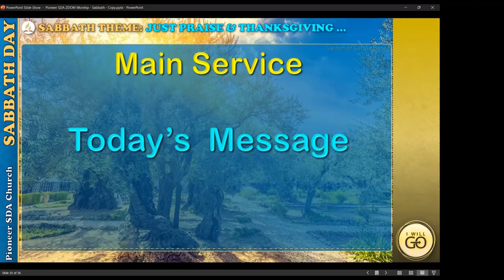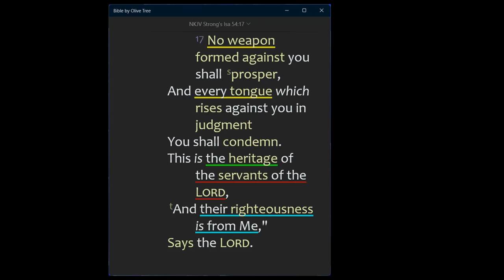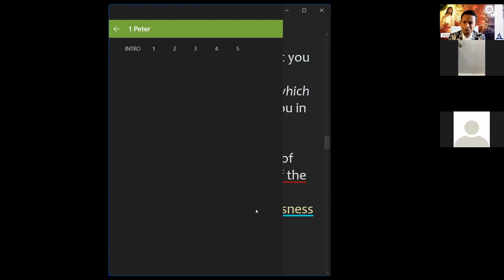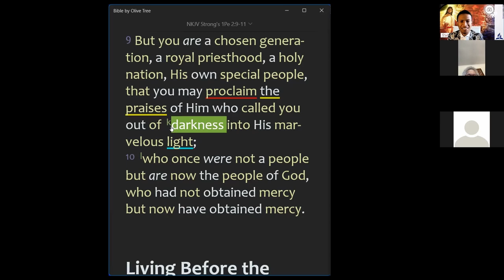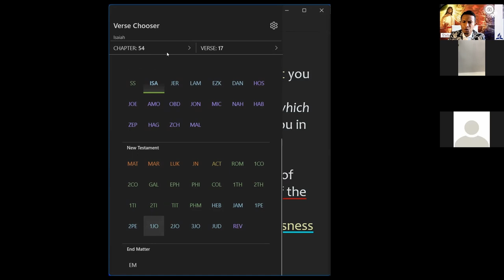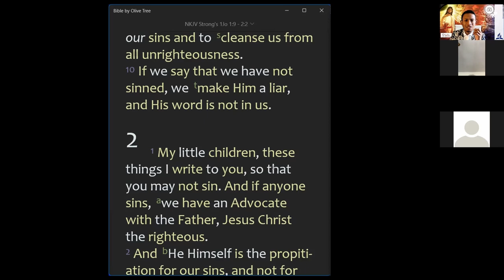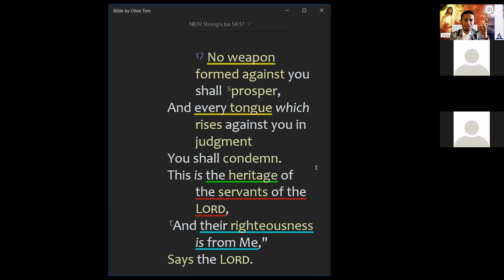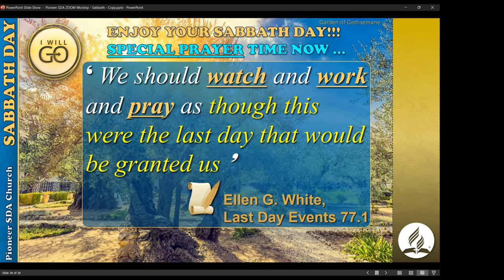2021-09-25, DO YOU HAVE A FOUNDATION? , Elder Tsiriniaina Rakotonirina